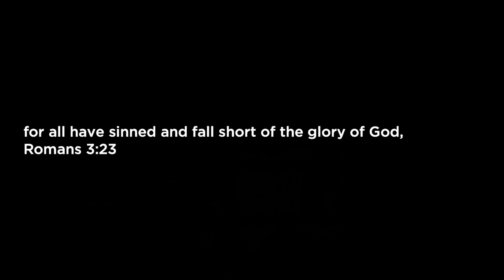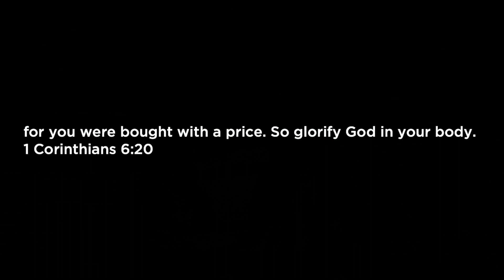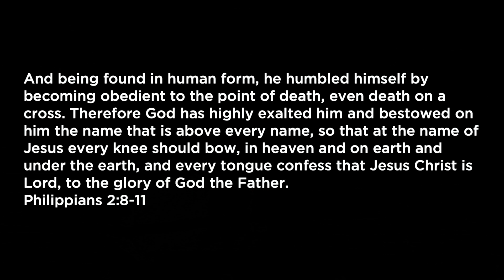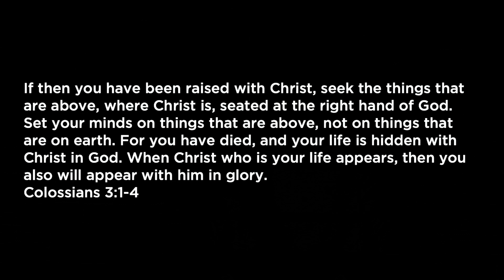Living in the Fear of the Lord (1 Peter 1:17-21)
How are we to live our lives for the glory of God as followers of Jesus Christ? In this sermon from the book of 1 Peter, we see that our lives should be marked by hope, holiness, and a fear of the Lord. To fear the Lord is to reverence, respect, and be in awe of him, living in such a way that our relationship with him is the most important one in our life. From our Sunday service at Grace Bible Church of Bend.